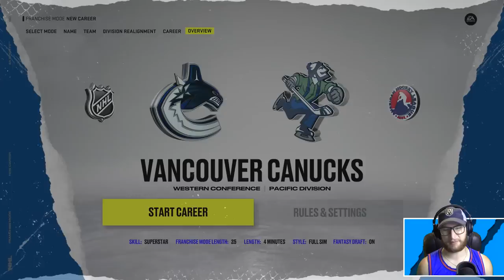A FULL TEAM OF DEFENSEMEN ON NHL 22 EXCEPT THE ROSTER IS WHACK (FANTASY DRAFT)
Today it's time to see how a full team of defensemen would perform in the NHL, on top of that, it's a draft!